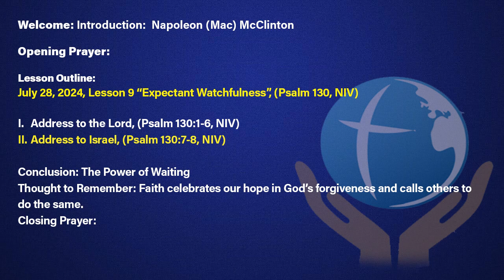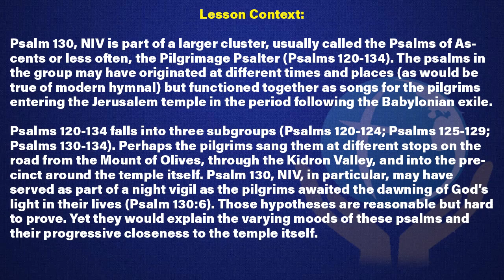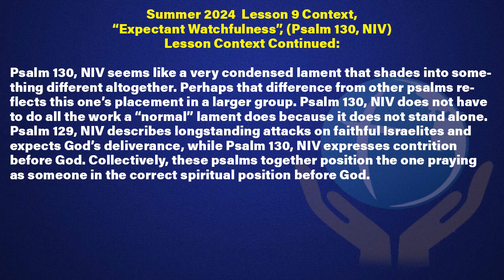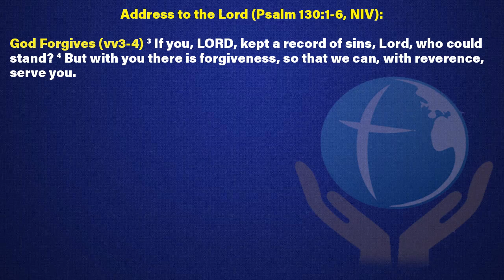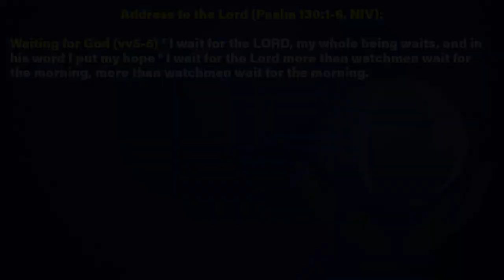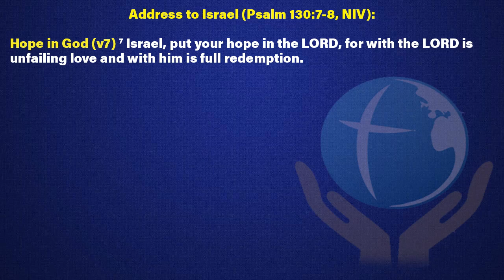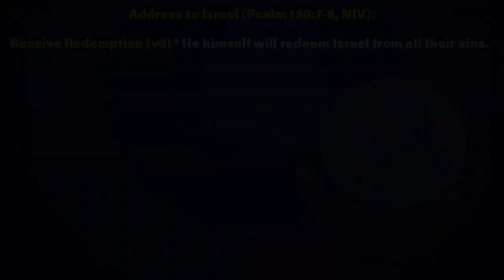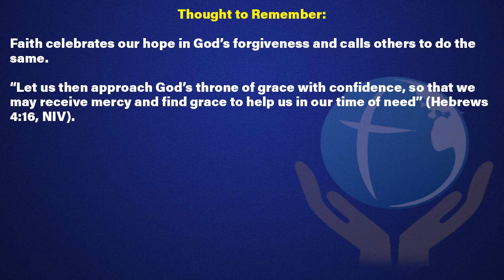07.28.2024 Sunday School Review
Good morning and welcome to 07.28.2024 Sunday School Review with Deacon McClinton